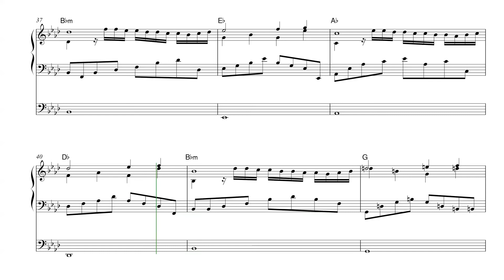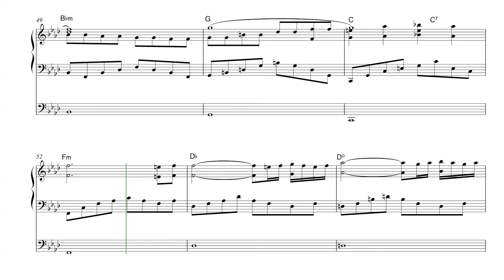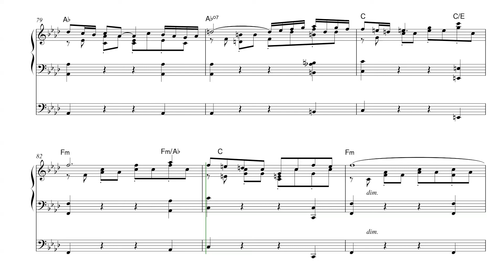Saint-Preux: Concerto Pour Une Voix for Organ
Concerto pour une Voix (Concerto for one Voice) is a contemporary classical song written by the French composer Saint-Preux in 1969, combining elements from popular music and electronic music.The piece was first sung by Danielle Licari.

Here we show you a new arrangement written for Organ with Pedals.

12 pages.